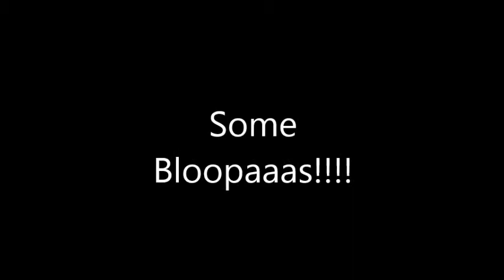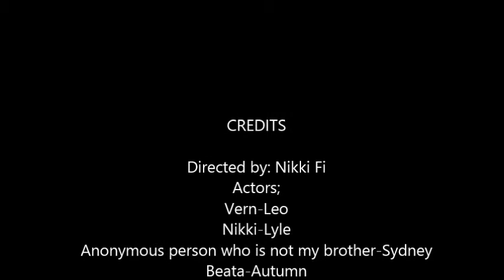Mercy Amoung the Children Trailer(Unofficial)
Book;Mercy Amoung the Children
Author: David Adams Richards
Music used;
Les sœurs Boulay - De la noirceur naît la beauté
Sir Sly-Gold
Cinematic Movie Trailer Sound Effects-TSG4elf
Intractable Demons (Epic horror trailer music
track) by Matt Gates
Dylan Gardner- Let's Get Started